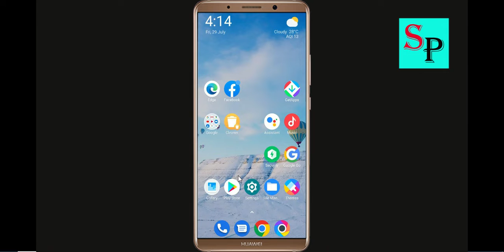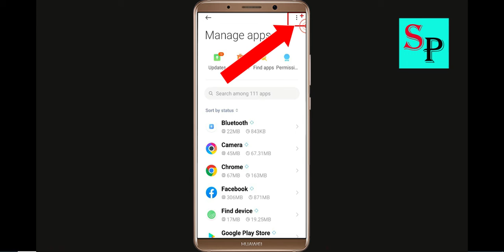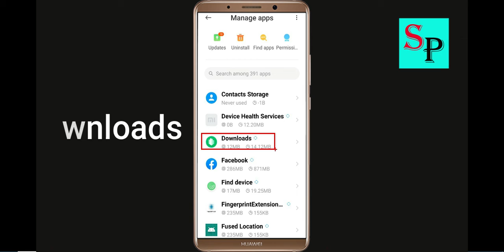Fix Can't Install Journeys App On Google Playstore Android | Cannot Install App Play Store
Hello friends, today i will show you How To Fix Can't Install Journeys App On Google Playstore Android & Ios | Cannot Install App Play Store.

Solve Can't Download AppsZombie Derby 2